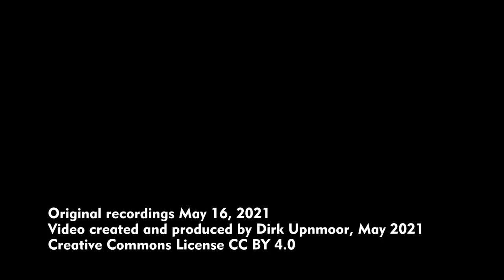Züge in Winsen (Luhe) – fast bei Gewitter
Winsen (Luhe) liegt an der Bahnstrecke Hamburg–Hannover. Hier halten die Regionalexpress-Züge der Linie RE 3 Hamburg–Uelzen und die Regionalbahnen der Linie RB 31 Hamburg–Lüneburg. Außerdem verkehren viele ICEs und Güterzüge. Die Bahnstrecke liegt im Stadtgebiet von Winsen zwischen langen Lärmschutzwänden. Die einzige Unterbrechung bildet das hübsche alte Empfangsgebäude, das sich allerdings farblich kaum absetzt.
Die Strecke ist eine wichtige Verbindung vom und zum Rangierbahnhof Maschen. Sie ist deshalb zwischen Stelle (wo der Rangierbahnhof angebunden ist) und Lüneburg dreigleisig ausgebaut. Dort kann man häufig parallel fahrende Züge beobachten. Bei 07:24 fahren ein RE nach Uelzen und ein Güterzug gleichzeitig in den Bahnhof Winsen ein. Ab 08:03 ist – aus eben diesem RE heraus gefilmt – zu sehen, wie bereits der nächste Güterzug überholt wird.
Nordöstlich des Bahnhofs an der Hauptstrecke liegt der Kleinbahnhof, von dem aus Strecken in Richtung Niedermarschacht und Salzhausen– Hützel führen. Gelegentlich fahren dort Güterzüge, im Sommer auch einzelne Sonderzüge im Personenverkehr.

Winsen (Luhe) is located along the railway line Hamburg–Hannover. Regional express trains of line RE 3, Hamburg–Uelzen, and regional trains of line RB 31, Hamburg–Lüneburg, stop there. Many ICE trains and freight trains pass through the station. In the town of Winsen the railway line is enclosed by long noise barriers on both sides. The only interruption is left around the nice old station building, which has got almost the same colour as the noise barriers.
This railway line is an important connection to and from Maschen shunting yard. Thus, the railway line has got three tracks between Stelle (junction to the shunting yard) and Lüneburg. In this section you can often watch trains running parallel. At 07: 24 a regional express and a freight train are entering the station at the same time. At 08:03 a scene is filmed from onboard this RE in which you can watch the following freight train being overtaken.
Northeast of the mainline station the old branch line station is located, from where tracks are leading to Niedermarschacht and to Hützel via Salzhausen. Occasionally freight trains use these lines, as well as some tourist trains in summer.